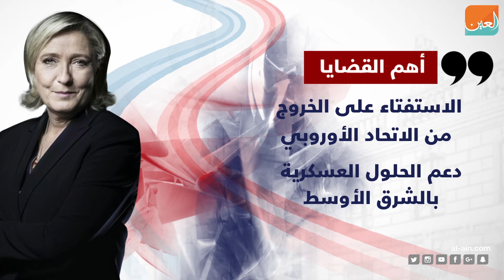مارين لوبان.. مرشحة اليمين المتطرف في سباق الإليزيه